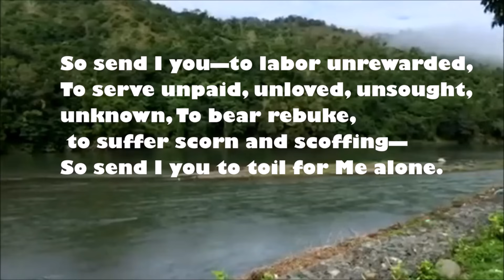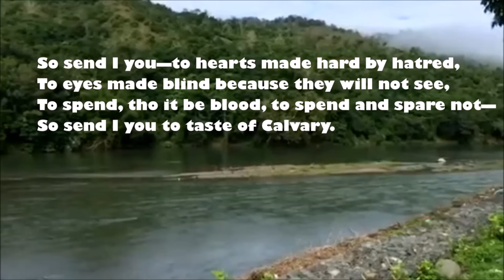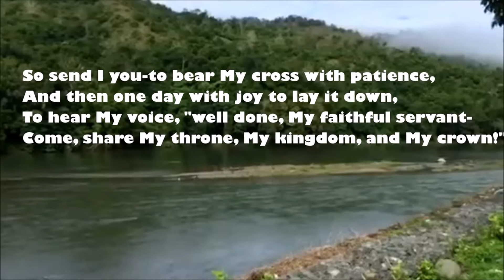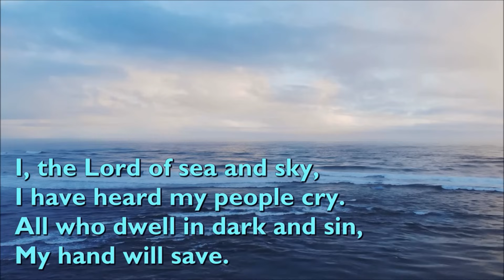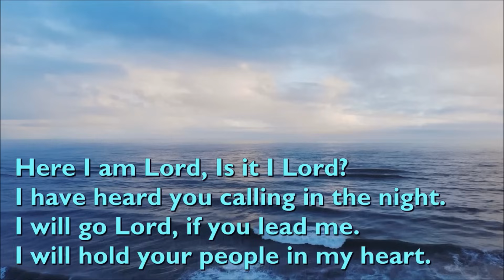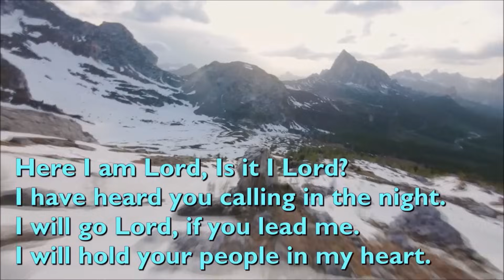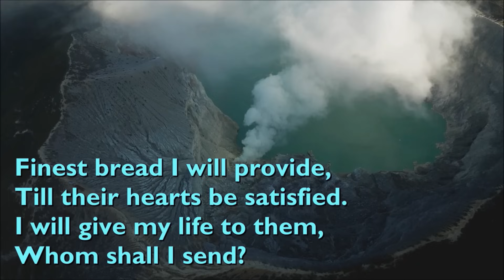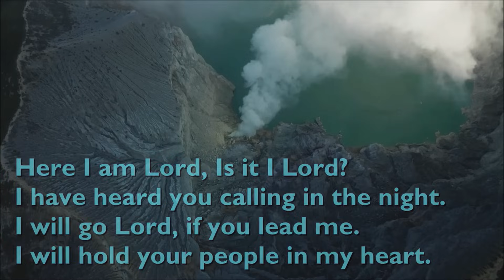LID| DAILY DEVOTIONS | NEVIS CIRCUIT | Sis. Joya Walters | 23-10-2023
The Methodist Church in the Caribbean & The Americas
Leeward Islands District
DAILY DEVOTIONS
NEVIS CIRCUIT
October 23rd, 2023
Preacher: Sis. Joya Walters